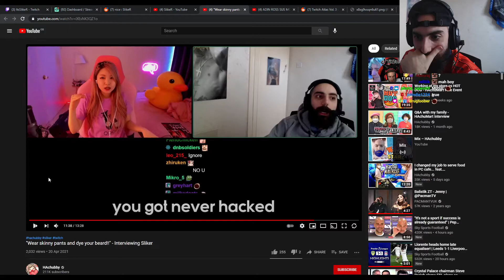Sliker reacts to HAchubby youtube video